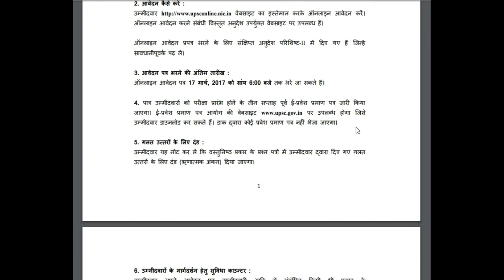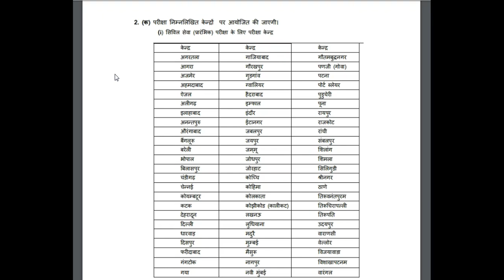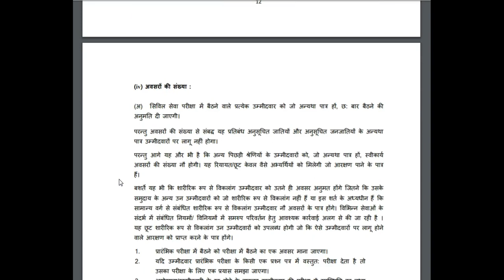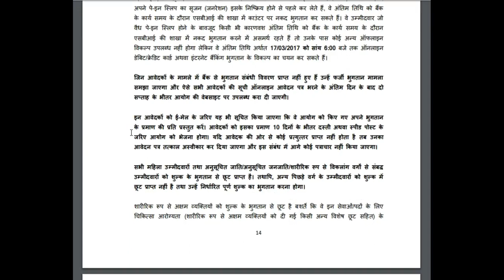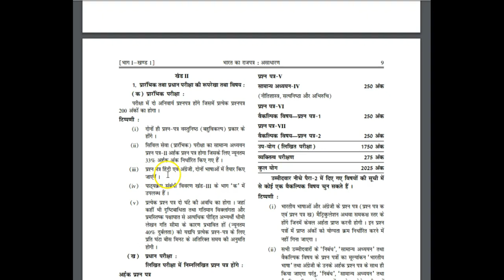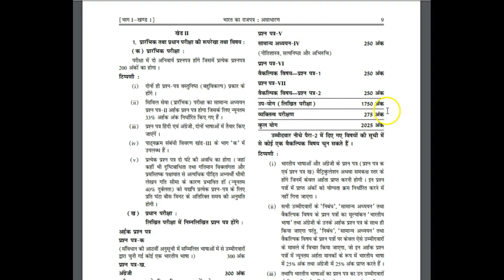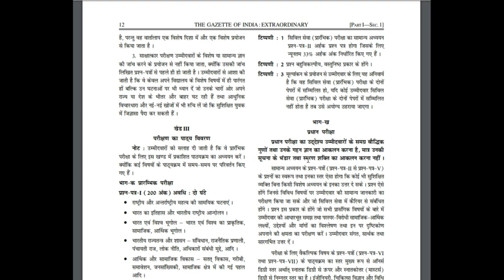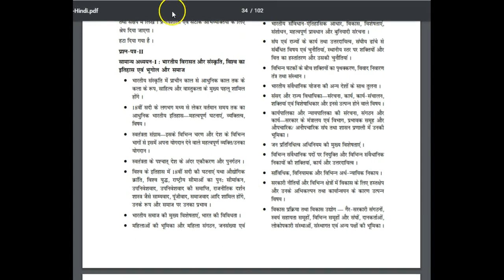How to be an IAS/IPS/IFS/ACP/DSP/DM/ADMOfficer in Hindi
Jeene kaise bante hain officer in Hindi.